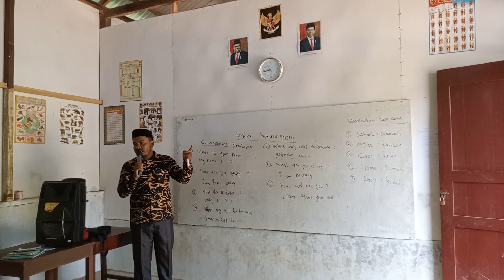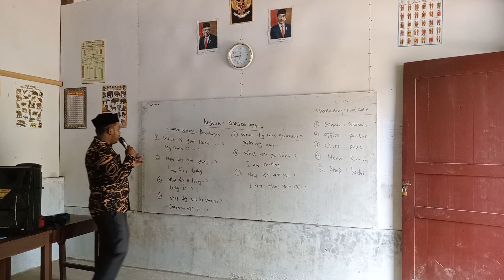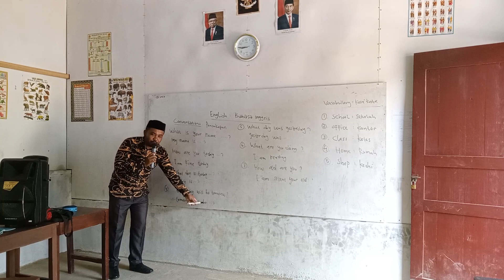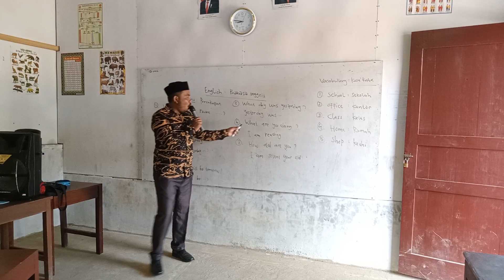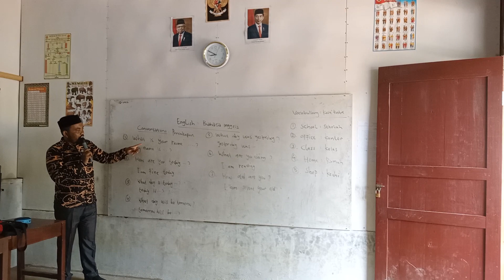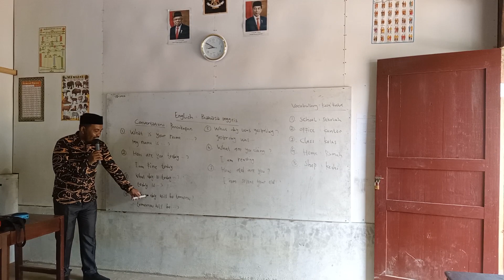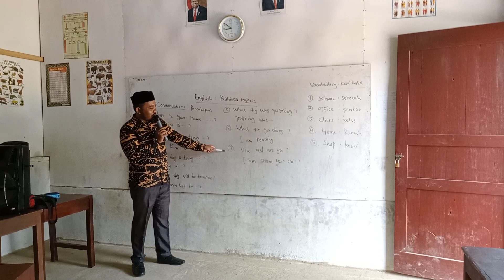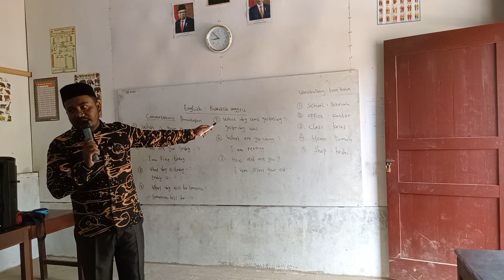Kls II.A Belajar Convertations English Language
YAYASAN NOOR EL-AZHAR QUR'ANI
SD IT NOOR EL-AZHAR
BANDA ALAM
Kls II.A Belajar Convertations English Language,Mari sobat semua ramaikan channel @sditnoorel-azhar channel pendidikan, program unggulan bahasa inggris,semoga bermanfaat.